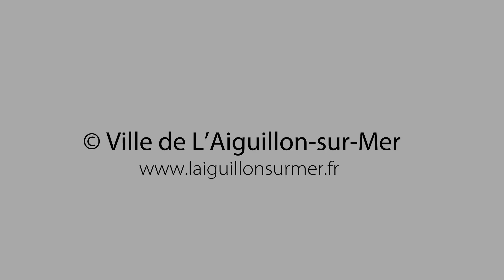1ère soirée réussi pour les Nocturnes !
La première soirée des Nocturnes Océanes a accueilli beaucoup de monde mercredi soir sur le port de L'Aiguillon-sur-Mer. Entre artisans, artistes et concert, le public a beaucoup apprécié ce joyeux moment festif.